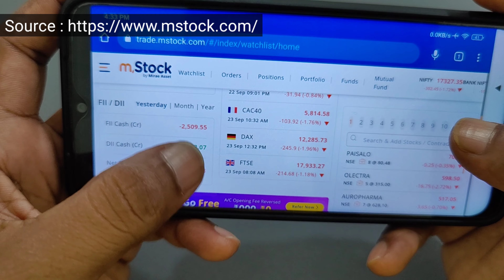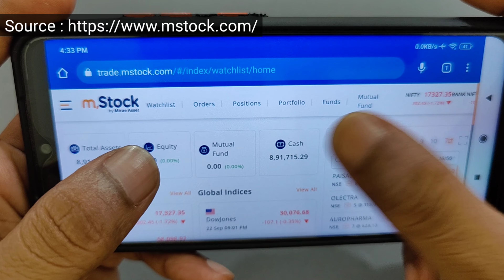Best Trading Account Broker for future & Options Trading | Zero Brokerage on Intraday | Sunil Sahu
Best Trading Account Broker for future & Options Trading | Zero Brokerage on Intraday full Explain in detail by Sunil Sahu in hindi.

this is zero brokerage trading account app review, mStock trading app review in hindi, discuss about all brokerage charges, zero brokerage trading plan, Intraday and future & option trading for free, mStock is a subsidiary company of mirae asset.